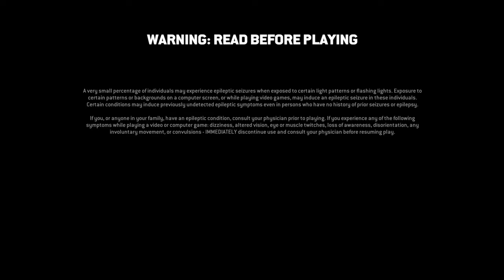Me and pop talking about stuff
Pop[Poorfizz280]  sorry about the echoing but here pops PlayStation name